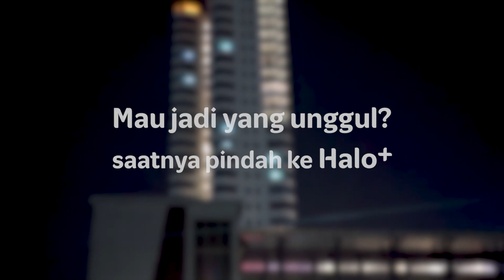Halo+ Eps Barang Berharga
Pake Halo+ emang banyak keuntungan!

Buat kamu pengguna Halo, yuk migrasi ke Halo+! Dengan beralih, kamu akan mendapatakan Kuota hingga 150 GB dengan harga mulai dari Rp100 ribu aja!

Yuk segara dapatkan kemudahannya dengan pindah ke Halo+ sekarang di

Jangan lupa cek untuk mendapatkan promo menarik!